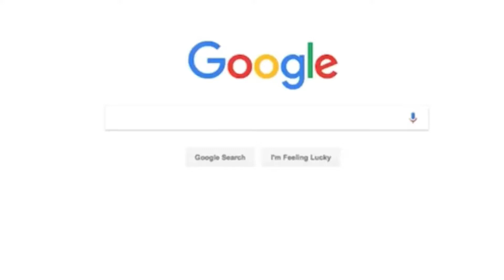HIGHEST KILL IN PUB G !! MOST AMAZING FACT !! FACT M VLOG || GOOGLE SEARCH